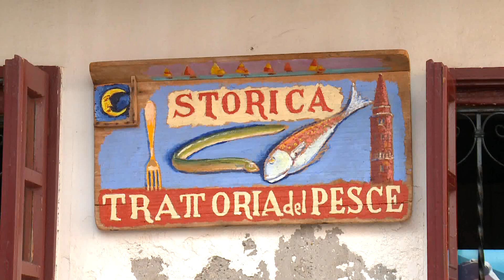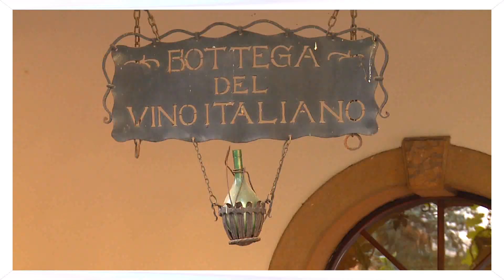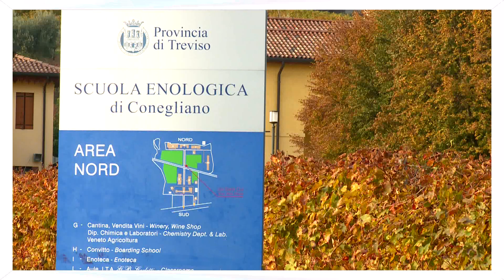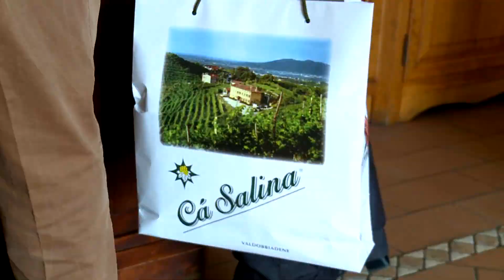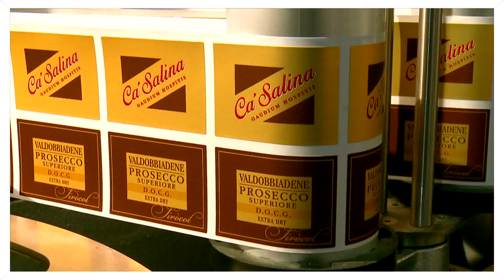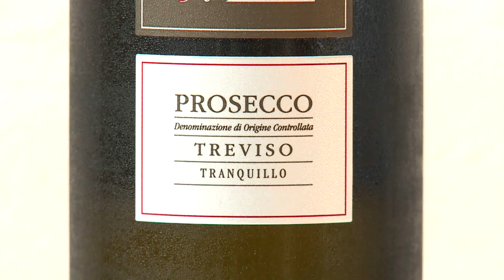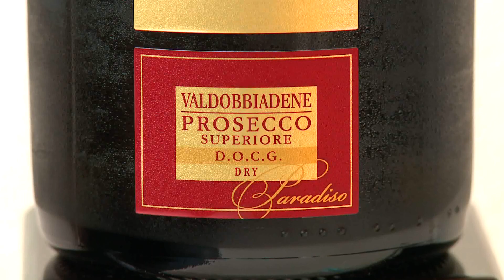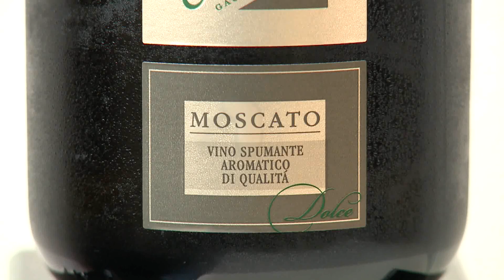CA' SALINA PROSECCO DI VALDOBBIADENE DOCG WINE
The Ca' Salina company of the Bortolin family is situated in a hilltop position with an excellent panoramic vantage point overlooking the hills around Valdobbiadene (Treviso - Italy). The toponym indicates that, in the past, the manor  house was probably a salt deposit. We are right in the heart of the Valdobbiadene DOCG appellation. The windows offer a great view of the straggling Prosecco Superiore vineyards and the White Wine Road. Being an enormous manor house, the sheer size makes it stand out from the surrounding landscape and makes it a natural stop over for the eno-tourists coming from all over the world who are welcomed in the new and luminous tasting hall overlooking the hills and rows of vines. "The joy of the guest" is a phrase that perfectly reflects the spirit of the company CA' SALINA and is completely in tune the principles of family tradition: Hospitality. Inside the property there is a palpable sense of the real and genuine, particularly in the warm welcome offered to guests by the Bortolin family who for generations have been producing Prosecco di Valdobbiadene in their own vineyards.